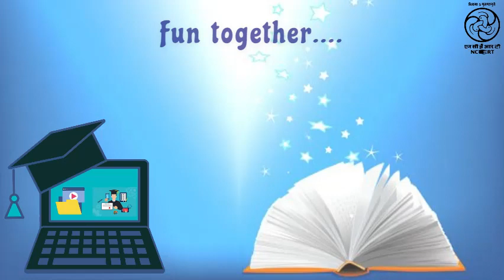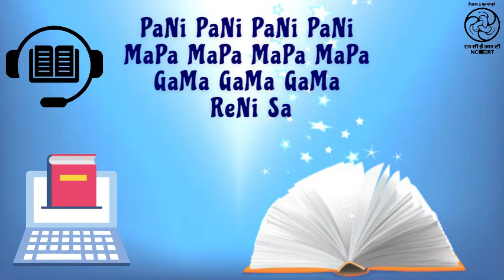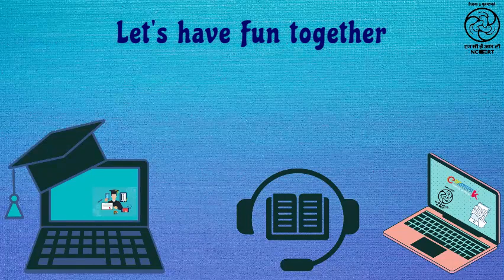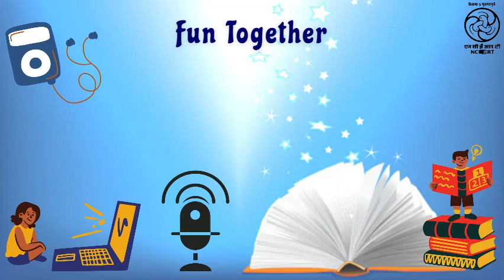Qawwali - Let's Have Fun Together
There are many singing genres in India.
These genres can’t be confined  into the boundaries of specific language, culture and geographical areas.

These singing  styles or genres demand  a special or rather very specific kind of poetic writings.
Some of these genres are explained here for People having  non Hindi linguistic and cultural background taking view in global perspective by some examples.

One of these examples is Qawwali. We are presenting here the genre ‘Qawwali’ as an example.
This genre has a special characteristics, which is clapping musically in rhythmic manner. Lots of repetition of the words, in different ways is also its salient feature. Rhythm gets faster as qawwali goes on but ends with  normal pace. Mostly qavvali is sung by  a lead singer with accompany of supporting singers and musicians.
This special style of singing demands a special kind of lyrical and vocal expression accordingly.
Lyrics includes big poems, with verity of couplets of  different rhyming and rhythmic sequences. The available qawwalis are mostly based on Urdu Shayari. But this beautiful genre can be presented in any language. Here,qawwali is presented in English.